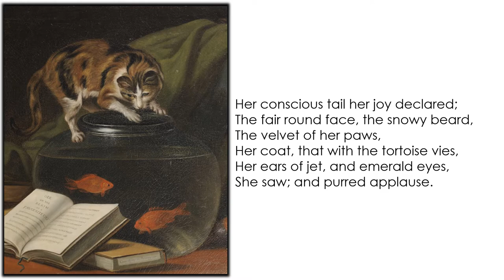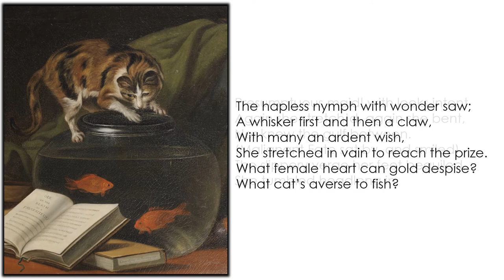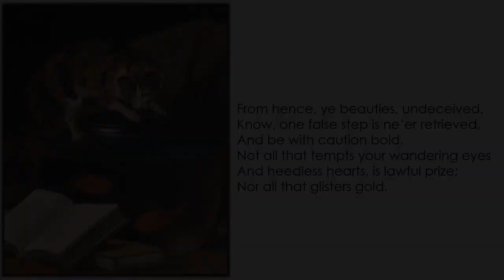Thomas Gray poem Ode on the Death of a Favourite Cat | Poetry Reading | 18th Century Literature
ODE ON THE DEATH OF A FAVOURITE CAT by THOMAS GRAY | Reading of Thomas Gray’s darkly comic cautionary tale poem ‘Ode on the Death of a Favourite Cat, Drowned in a Tub of Gold Fishes’ (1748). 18th century poem reading. Eighteenth century poetry reading. 18th Century Literature.

UNFAMILIAR READINGS: READING ALOUD UNDERLOVED TEXTS